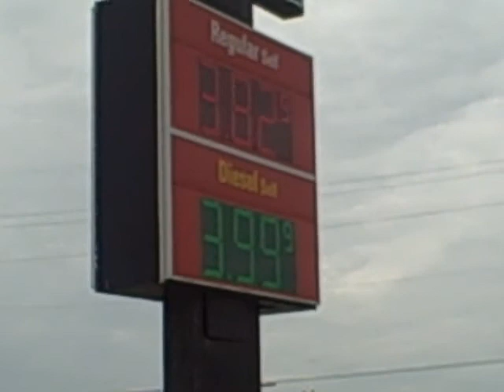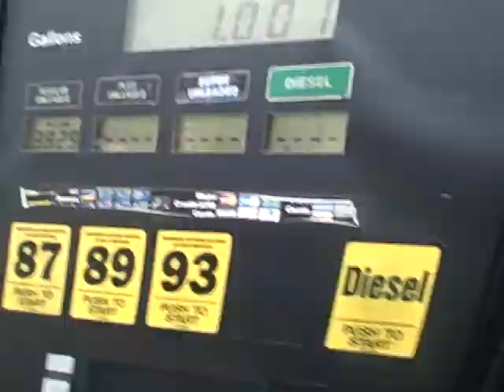First Time Gas The Pump.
Me & the Wife. At the gas station, letting her do it.
Slow at first cause she didnt press hard lol..

Thats what she said.